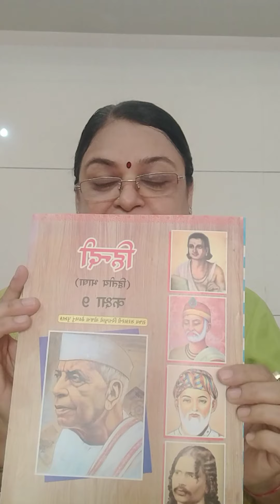9 th ENG subject Hindi introduction of text by Dr Kavita thaker